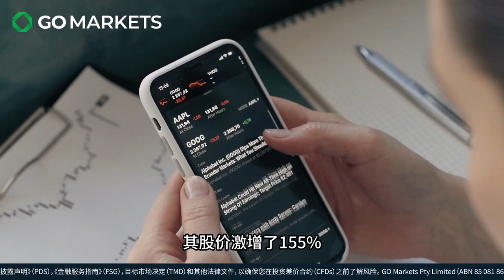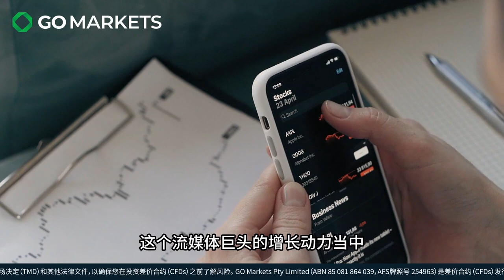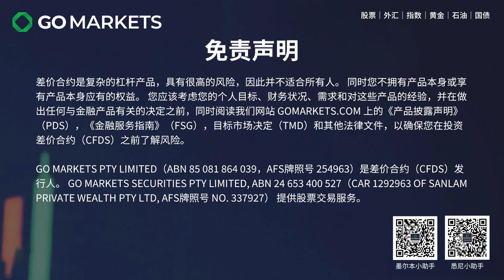难熬的二季度，Netflix如何摆脱困境并重新找回增长之路？| GO Markets 每日财经点评